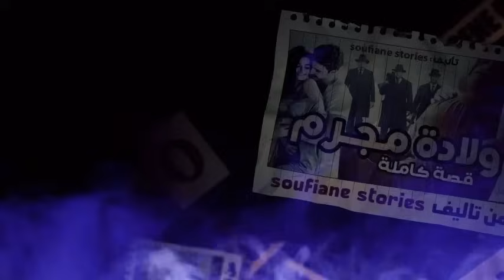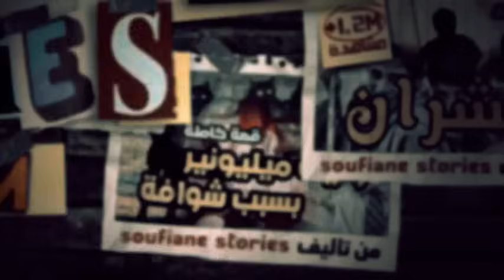القصة 311 | مول السيبير و الگاورية | كاملة